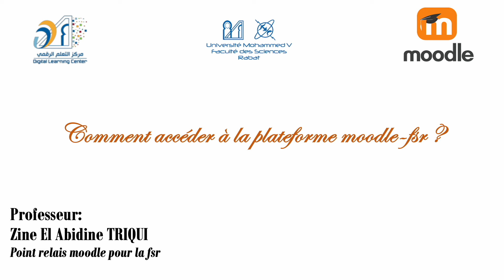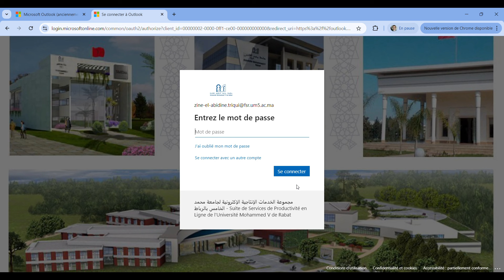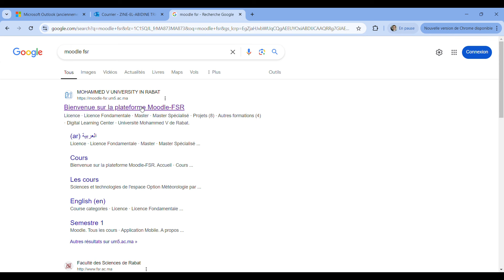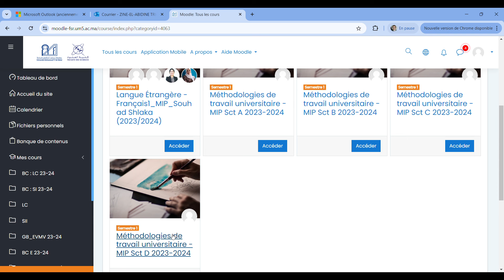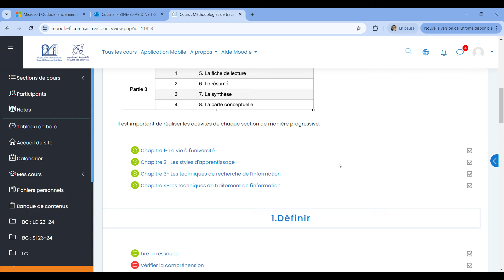Comment accéder à la plateforme Moodle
Comment accéder à la plateforme Moodle pour l'enseignement